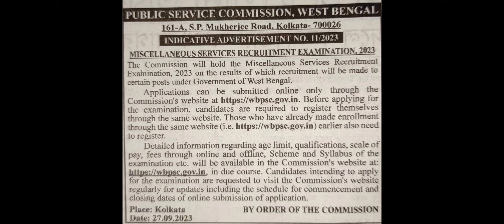Wbpsc Miscellaneous Recruitment 2023 | Wbpsc Miscellaneous Vacancy 2023